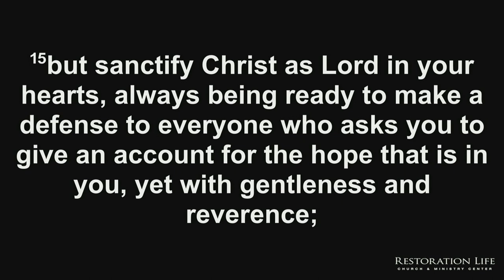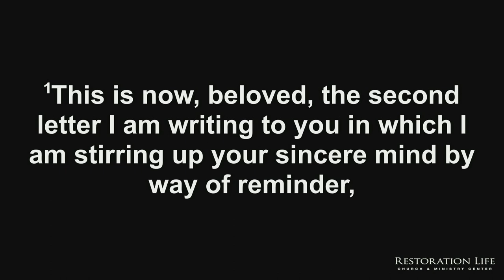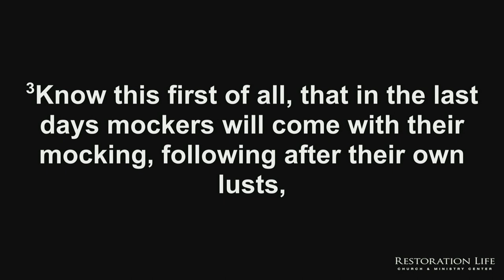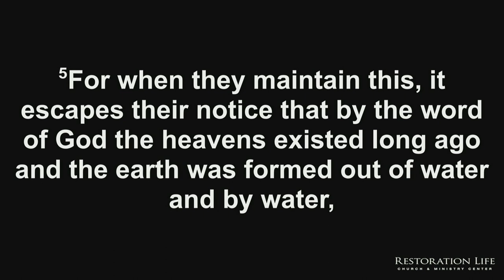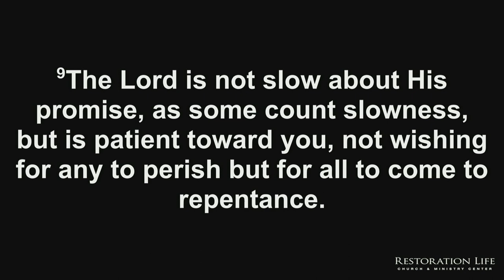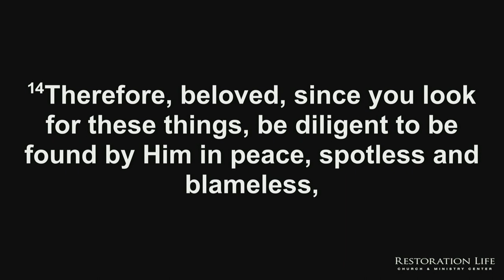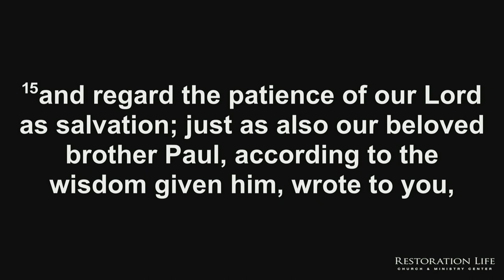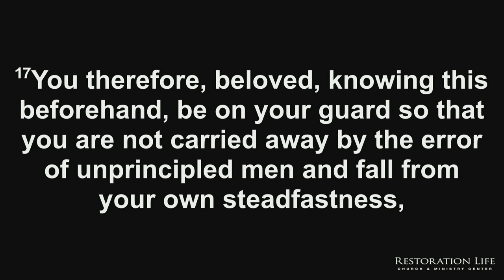HD-01 - September 8, 2023 | 7:00 pm - Session 1 - A BRIDE MADE READY 2023 - Terry Bennett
01 - Terry Bennett - September 8, 2023 | 7:00 pm - Session 1 - A BRIDE MADE READY 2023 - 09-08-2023 - When the bride is made ready, then the Lord will return. Join us for a 3-day conference focused on getting ready as a bride for Jesus.

ABOUT THIS EVENT :
Friday, September 8, 2023 | 7:00 pm - Session 1
Saturday, September 9, 2023 | 10:00 am - Session 2
Saturday, September 9, 2023 | 6:00 pm - Session 3
Sunday, September 10, 2023 | 10:00 am - Session 4
LIVESTREAM INSTRUCTIONS :
- or -
2.
3. You will be notified when the livestream begins.

SERVICE TIMES AND LOCATION
Church Together
975 Cobb Place Blvd Suite 315, Kennesaw, GA 30144